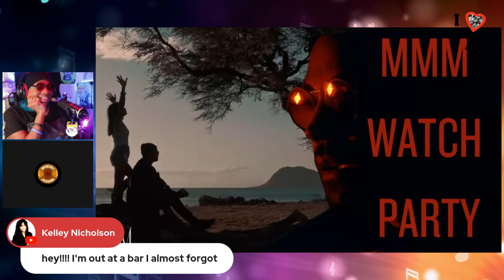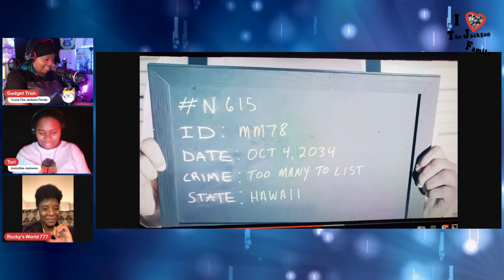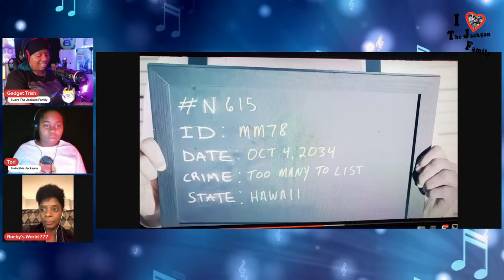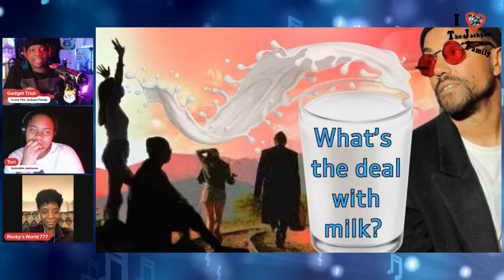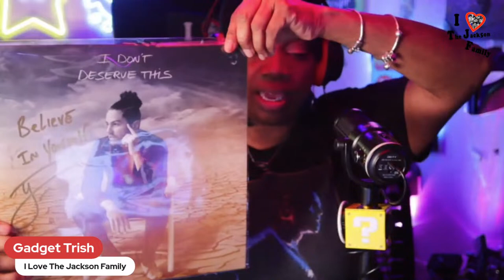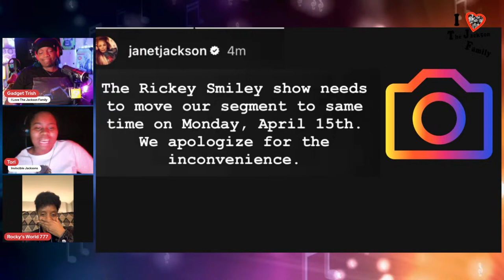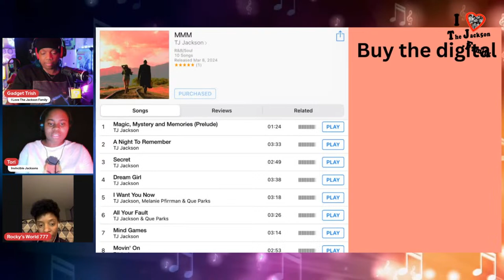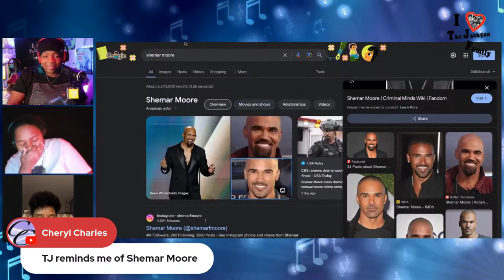TJ Jackson’s MMM Music Video Watch Party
Grab a glass of your favorite milk, put on your red glasses, and wear your black beanies for a MMM watch party. Let's celebrate the newest music and video releases from TJ Jackson together.

Please follow my co-host from this post

TJ Inspired Glasses : Steampunk Polarized Sunglasses For Men, Round Gothic Shades Style, Metal Circle Frame.”

Would you like to produce live streams similar to this? I recommend checking out StreamYard: a platform that can assist you in creating high-quality live streams.